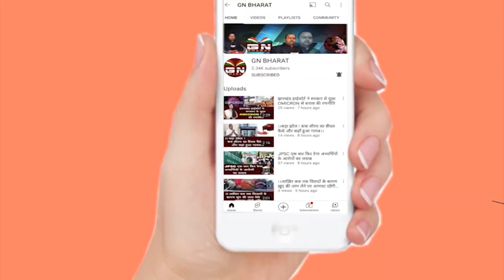उपायुक्त सुशांत गौरव ने 50 बेड वाले हॉस्पिटल का किया निरीक्षण, कहा तुरंत निर्माण कार्य शुरू हो